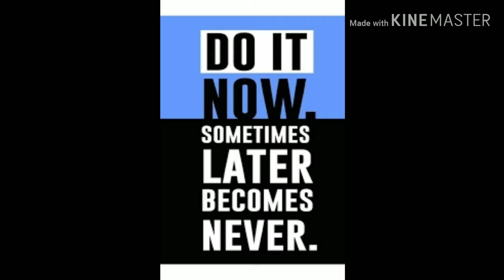SMT SINGLE ENTRY